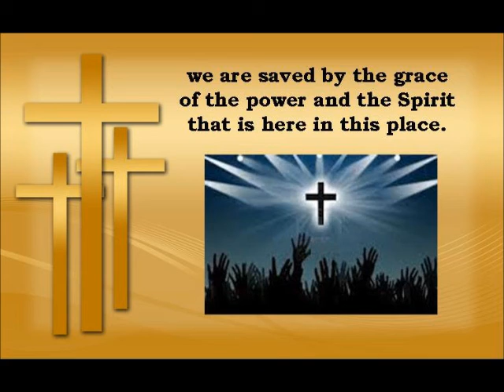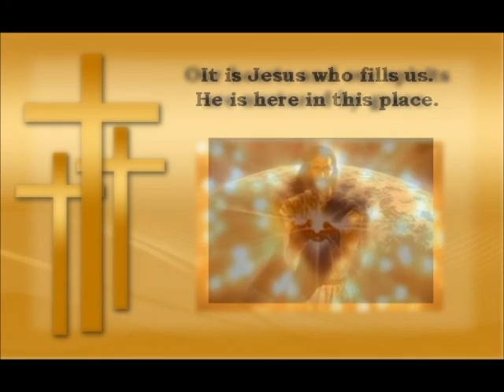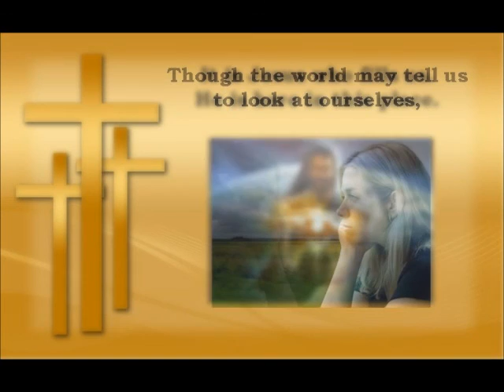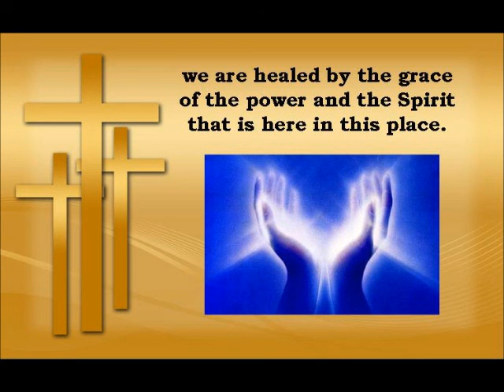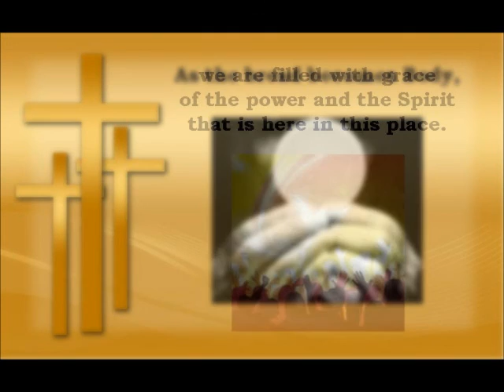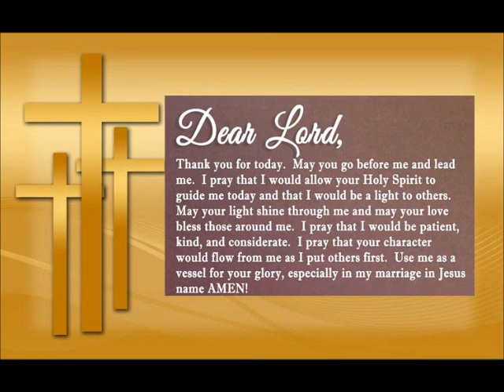In This Place by Trevor Thomson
Hymn - In This Place by Trevor Thomson
SlideShow by Michelle Coyle